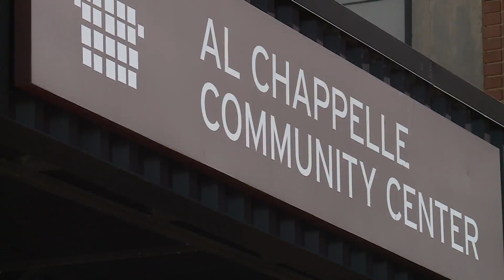St. Louis organizations unite to bring COVID vaccines to Peabody housing community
We've heard of multiple mass vaccination events happening, but what happens if people can't get out to those sites?